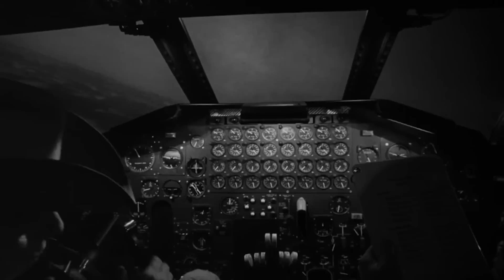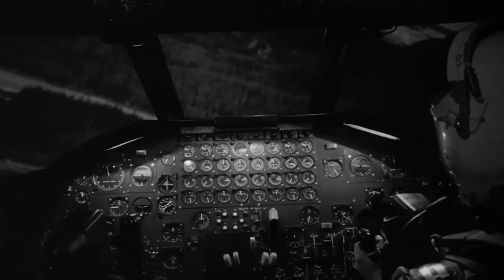BOMBSAWAY 2012 Lethbridge Bulls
The Bulls have been hitting bombs regularly during the 2012 season led by 3B Jesse Sawyer who has now shot 7 out of Spitz Stadium. Zach Rhodes, Joel Blake, Kym Barthel, and Ridge Gonsoulin all have added Home Runs themselves making this season truly a season to remember thus far. Come to Spitz Stadium July 1st for a Double Header vs the Edmonton Prospects @ 2:05 and 7:35 then watch the fireworks after.